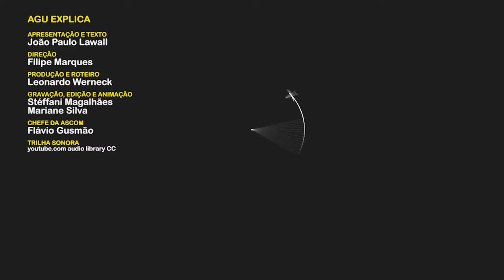AGUExplica = Serviço Público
Advocacia-Geral da União é a instituição responsável pela representação, fiscalização e controle jurídicos da União e da República Federativa do Brasil, bem como pela proteção do patrimônio público contra terceiros ou contra os ocupantes do Governo.